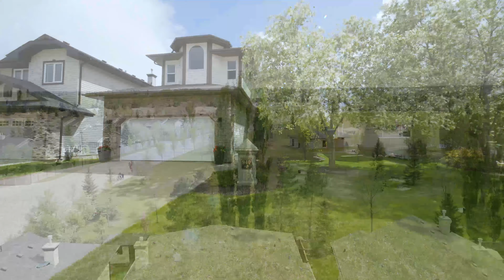Felicia Dean & Jen Osmond 940 Proctor Wynd NW w Aerials